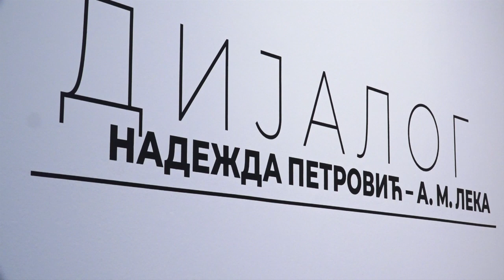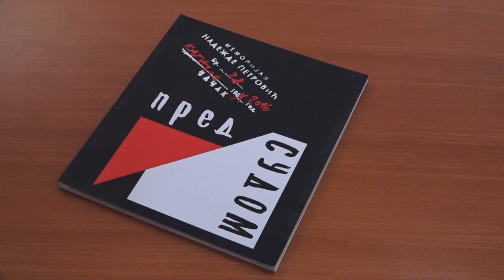ČAČAK 18.05.2024. Konferencija za medije povodom 32. Memorijala Nadežde Petrović